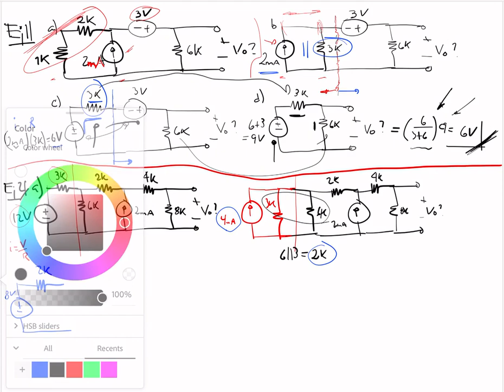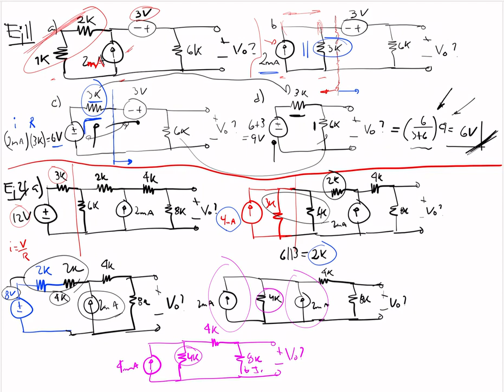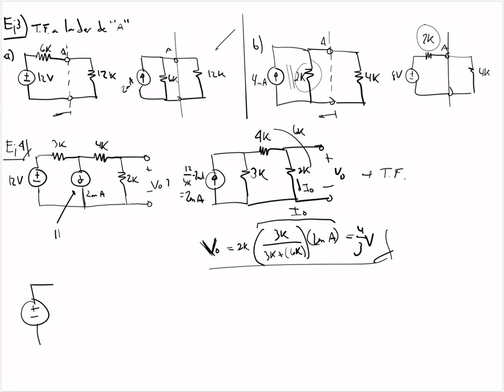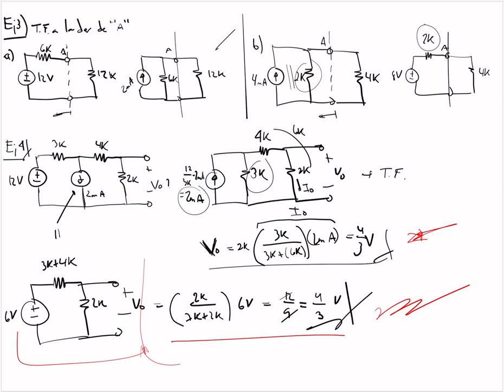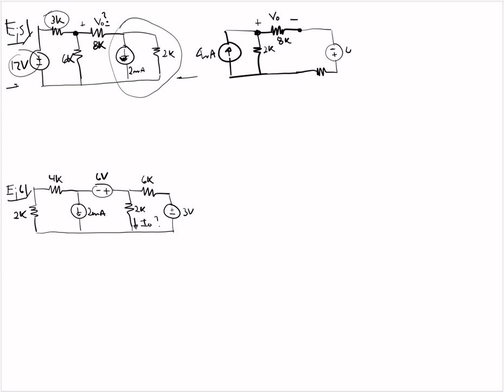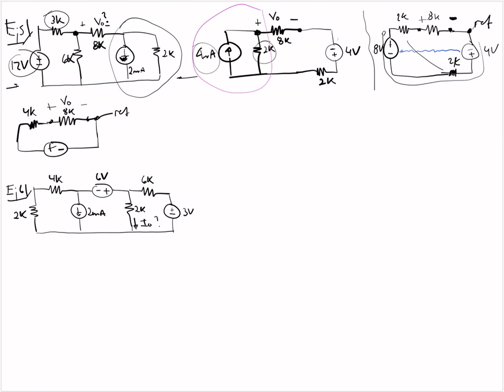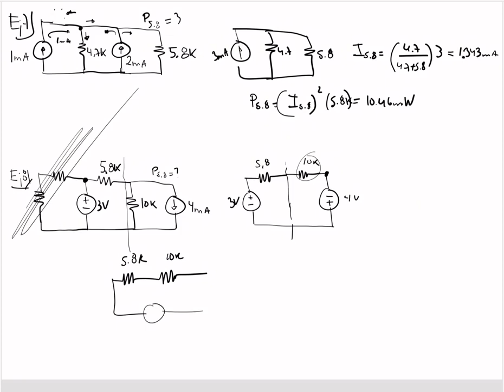Transformación de fuentes, parte 1